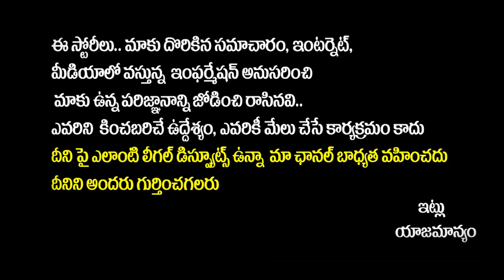YS Jagan Big Shock To Kethireddy Pedda Reddy | No Ticket For Peddareddy | Tadipatri | AP Elections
YS Jagan Big Shock To Kethireddy Pedda Reddy | No Ticket For Peddareddy | Tadipatri | AP Elections 2024 | Yuvagalam

Regards,
Yuvagalam Team